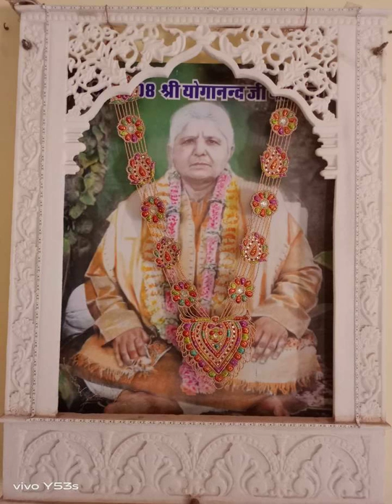परमहंस जी से अंदर का Permanent योग करें🙏Bai Yoganand Ji- योगानंद जी महाराज🙏अक्षय तृतीया-निर्वाण दिवस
Paramhans Dyal ji Shay:🦋श्री श्री 108 स्वामी अद्वैतानंद जी महाराज की जय🙏श्री श्री 108 स्वामी स्वरूप आनंद जी महाराज जी जय🙏Jai Sachidanand Ji Harihar To All Beloved Souls of Shri Paramhans Dyal Ji💐जय सच्चिदानंद जी श्री सतगुरु देव भगवान की जय🦋Shri Advait Dham ki Jai Jai Jai